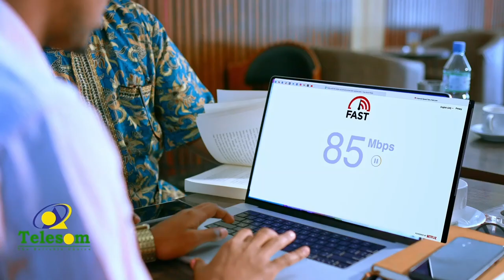Shirkadda MATCO oo ka tirsan TELESOM GROUP ayaa daahfurtay baabuurka Suzuki iyo JAC oo wakaalad ah